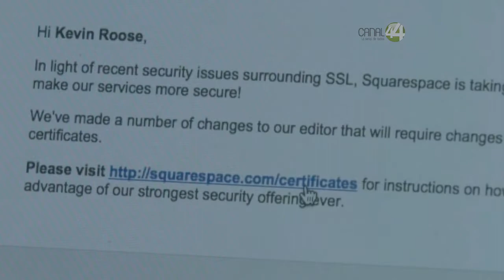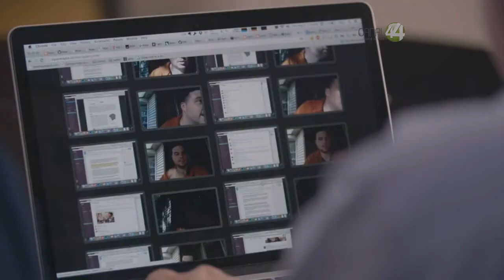La Fiscalía del Estado afirma que no espía a particulares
La Fiscalía del Estado afirma que no espía a particulares y que solo utiliza ese método para combatir la delincuencia.